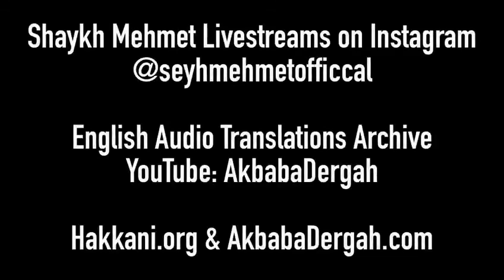Friday and Heaven. Sheikh Mehmet Adil Haqqani Hazretleri. 25.09.2020